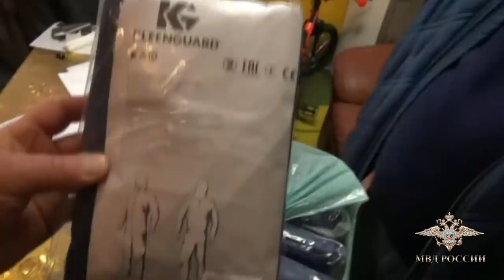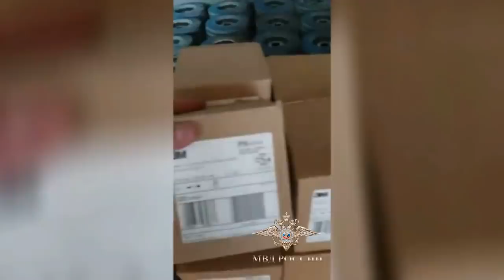В Твери задержана банда из 16 человек, воровавшая имущество с ТВЗ